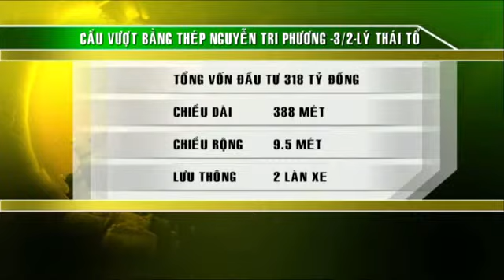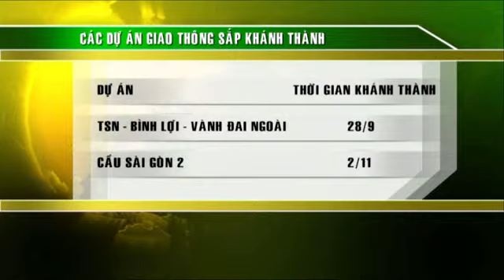02/09/2013: Bản Tin Địa Ốc (Phần 1)